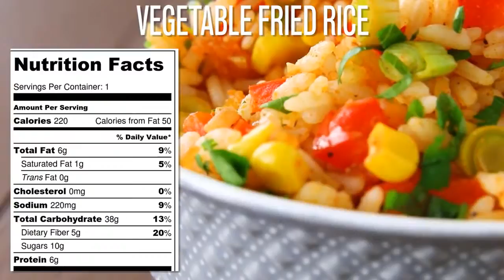Rice based recipes diet to satisfy calories | HEALTHY DIET | EASY LEARN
Here are the BEST WEIGHT LOSS FOODS!
These foods will help you get rid of that belly fat and get shredded. Fat-burning foods help you create tasty weight loss-friendly meals for a low amount of calories. Find out exactly what foods to eat for cutting and losing weight.